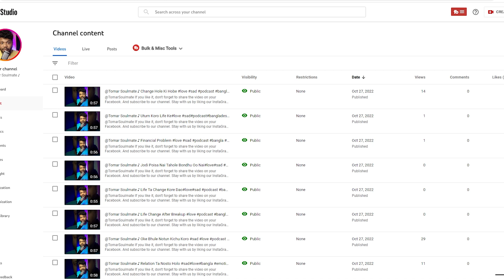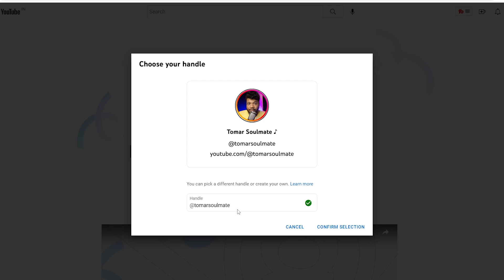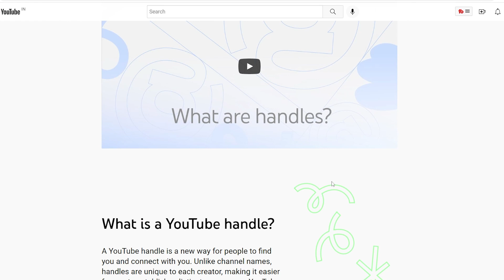Youtube Handle Enable Kaise Kare | How To Enable Youtube Handle | Youtube Handle Kaise Banaye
TiTle

Wow Youtube Handle Feature Aa Gaya | How To Choose Your Youtube Handle | Jaldi Karo

YouTube Biggest Update: YouTube Handles इसका सभी YouTube Channels पर फर्क पड़ेगा

Youtube Handle Kya Hota Hai | Youtube Handle Update | Youtube Handles | Youtube New Update 2022

Hello Friends,
Mera name hai Sandeep aur aap sabhi ka hamare youtube channel par swagat hai
Dosto hamare is channel par Youtube se judi tips & tricks
.|| All Uploded Video Topic ||.

 SEARCHABLE TAGS :-
● how to enable youtube handle
● how to enable custom handle youtube
● custom handle kaise banaye
● handle for youtube channel
● custom handle kaise set karen
● youtube handle kaise banaye
● youtube handle kaise pata kare
● youtube handle url kaise change karen
● channel handle kaise banaye
● channel handle url kaise nikale
● channel url change kaise karte hai
● youtuber pd
● manoj dey
● manoj dey handle enable kaise kare
● manoj dey youtube handle